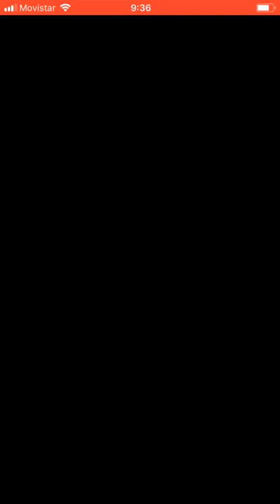[FFBE] Vs. Dragón azul - EXT (Desafío diario de bonificación) FFVI